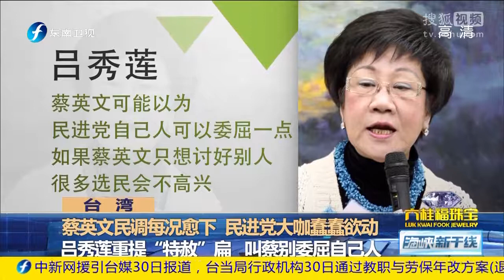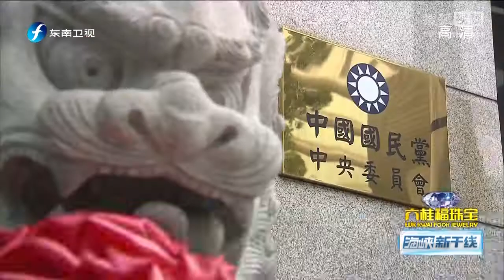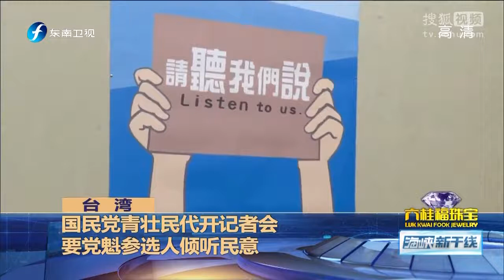《海峡新干线》20170330 蔡英文民调每况愈下 民进党大咖蠢蠢欲动超清版